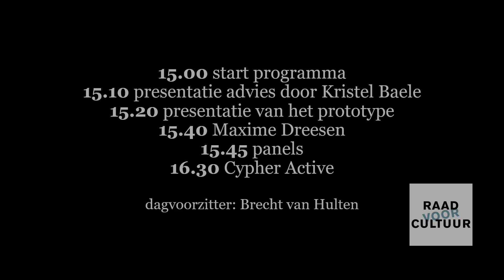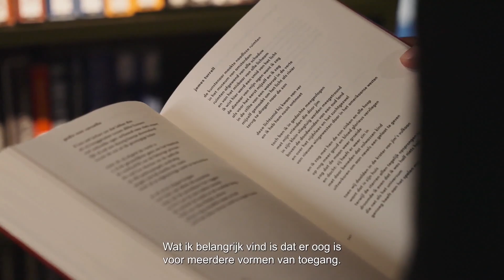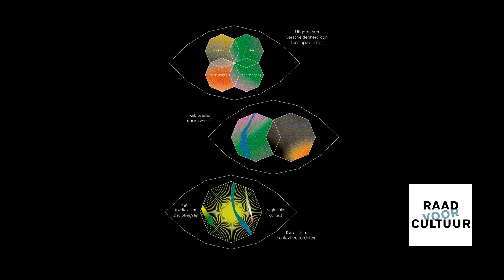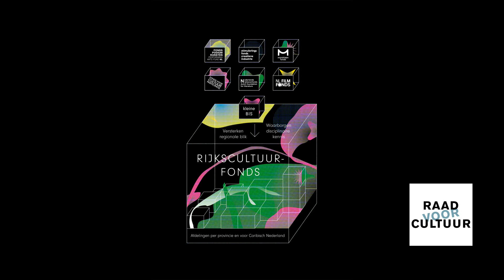Presentatie advies 'Toegang tot cultuur'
Op vrijdag 26 januari 2024 heeft de raad zijn advies ‘Toegang tot cultuur; Op weg naar een nieuw bestel in 2029’ gepresenteerd tijdens een bijeenkomst voor het culturele veld. In dit advies geeft de raad aan dat cultuur op dit moment onvoldoende toegankelijk is voor iedereen in Nederland.